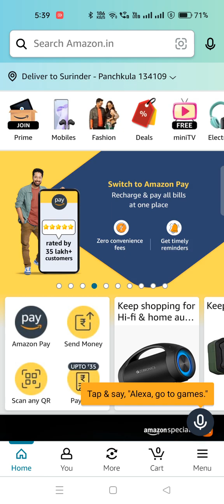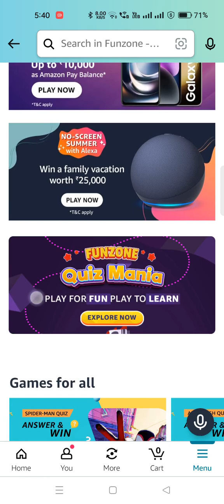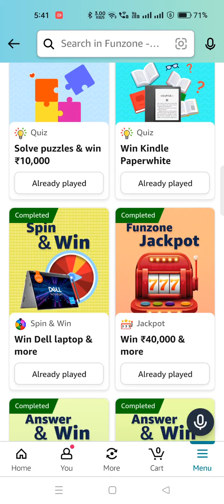Daily Amazon Quiz Time//Daily Spin and Win Quiz 19 June 23